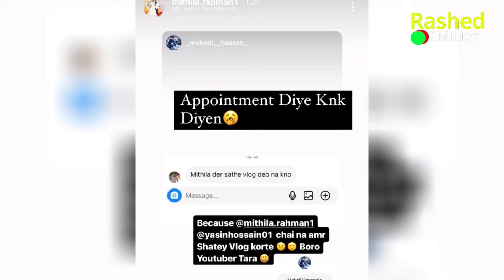ইয়াসিন ও মিথিলার সাথে ব্লগ করা নিয়ে একি বললো মেহেদী হাসান | মিথিলা ইয়াসিন বিদেশ যাবে | Mithila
➤➤➤Our main purpose is to give your joy and some of the lesser gifts...We make videos with most celebrities...Hope the video will be very much better.
➤Video Title⇨ইয়াসিন ও মিথিলার সাথে ব্লগ করা নিয়ে একি বললো মেহেদী হাসান | মিথিলা ইয়াসিন বিদেশ যাবে | Mithila
➤Edit;-Mohammad Rashed
➤Voice:-Rashed

☞এই রকম  ভিডিও দেখতে আমার সাথেই থাকুন।।।

➤➤➤ This channel may use some copyrighted materials without specific authrization of the owner but contents used here falls under the “Fair Use” Copyright Disclaimer under Section 107 of the Copyright Act 1976, allowance is made for "fair use" for purposes such as criticism, comment, news reporting, teaching, scholarship, and research.